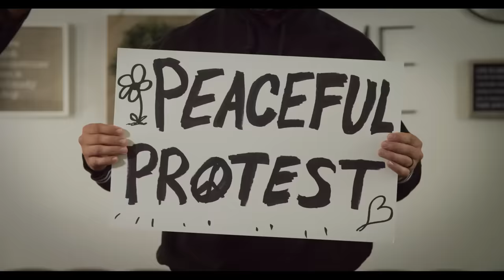Gun Free Zone